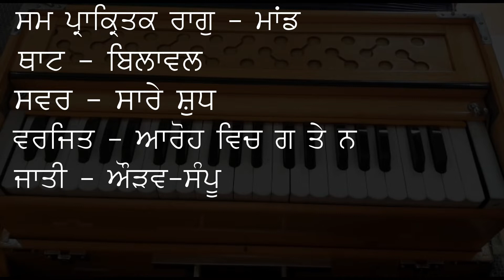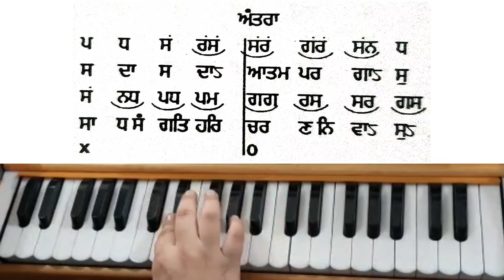Learn Raag Aasa | Shabad: Ram Naam Nit Jap Man Mere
ਸਾਡੇ ਚੈਨਲ ਵਿੱਚ ਤੁਹਾਡਾ ਸਵਾਗਤ ਹੈ,
Guru Kirpa Raag Kirtan

ਇਸ ਵੀਡੀਓ ਵਿਚ ਤੁਸੀਂ ਗੁਰੂ ਅਰਜਨ ਦੇਵ ਜੀ ਦੁਆਰਾ ਰਚਿਤ ਸ਼ਬਦ:
'ਰਾਮ ਨਾਮ ਨਿਤਿ ਜਪਿ ਮਨ ਮੇਰੇ ॥'
ਰਾਗ ਆਸਾ ਵਿੱਚ ਸਿੱਖੋਗੇ।

ਤਾਲ: ਤਾਲ ਕਹਿਰਵਾ

ਜੇ ਤੁਹਾਨੂੰ ਵੀਡੀਓ ਪਸੰਦ ਆਈ
ਤਾਂ ਵੀਡੀਓ ਨੂੰ-
ਜ਼ਰੂਰ ਕਰਨਾ।